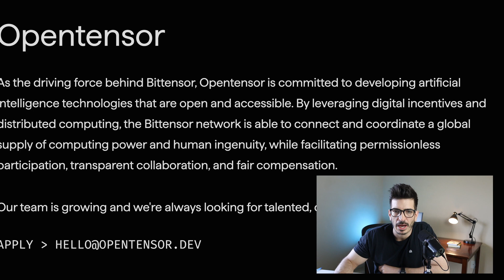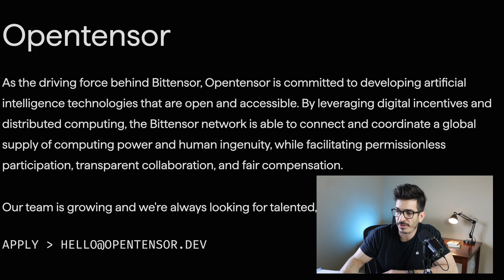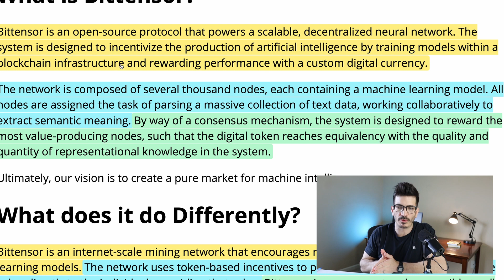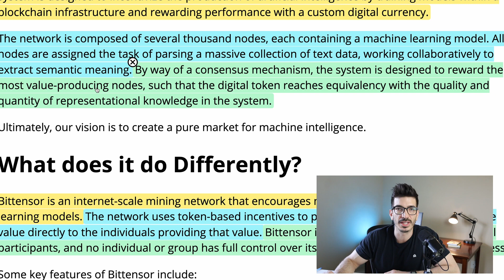TAO Bittensor Crypto Review - AI On The Blockchain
Other AI algorithms are closed source, however by adding an incentivization network to the creation of open-source AI, we can have open-source alternatives.

Timestamps
0:00 Intro
0:36 Supply
1:08 Team
2:07 What Is Bittensor
3:39 Validators and Miners